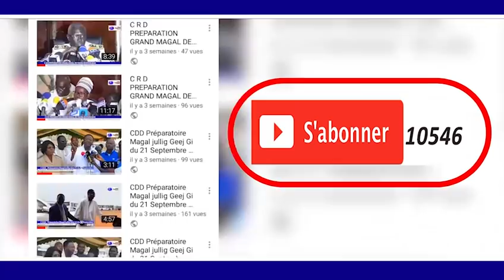Macky SALL a Touba Discours Serigne Bass Abdou Khadre Présidentielle 2019